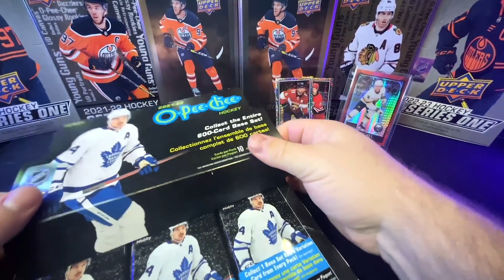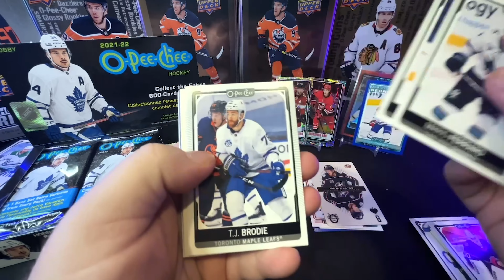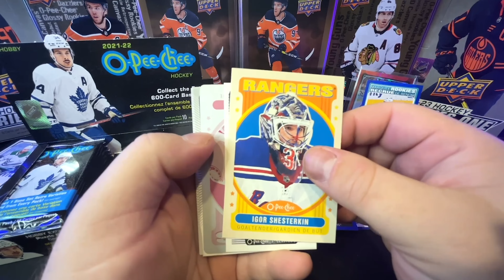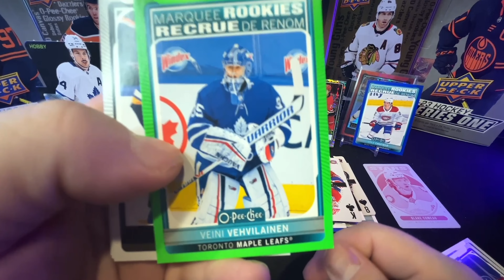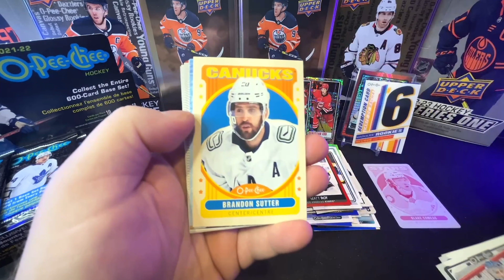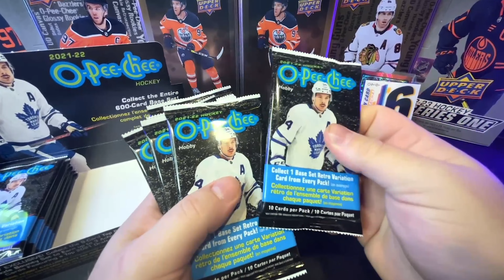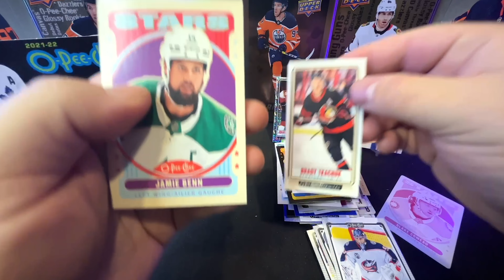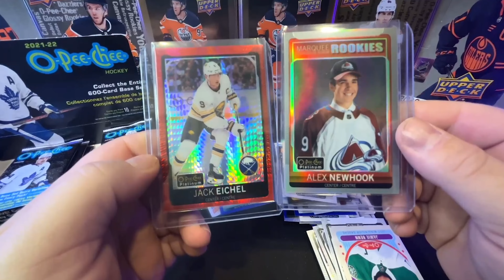100 Packs of 2021-22 OPC Hockey Cards -100 Subs Special part 3! O Pee Chee Platinum Hits!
Our 100 subscriber special draws to an end with box number 5 and 6 of 2021-22 O Pee Chee Hockey Cards.

It has been a treat to open so many back to back packs of my all time favorite series of hockey cards.

➡️ Pick Up 2021 O Pee Chee Hockey Cards Here: ➡️

Some of these cards will be featured on my eBay Store

00:00 Introduction
01:34 Box #5 Opening
10:20 Box #6 Opening
17:49 Recap of the Hits!